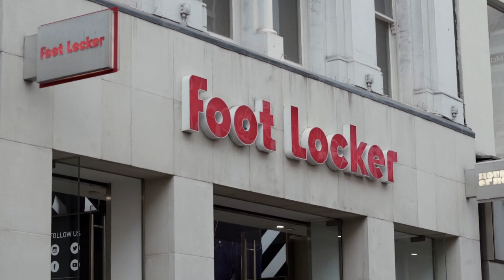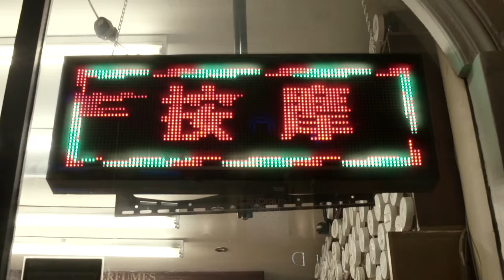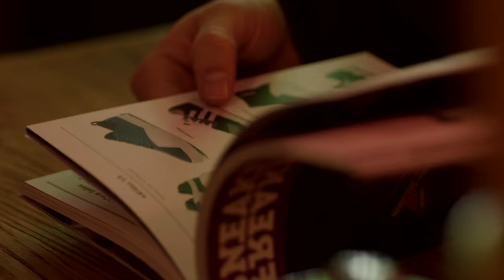Foot Locker - Sneakerhead Stories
Every sneakerhead has a story. Sneakerness co-founder Sergio Muster shares his.